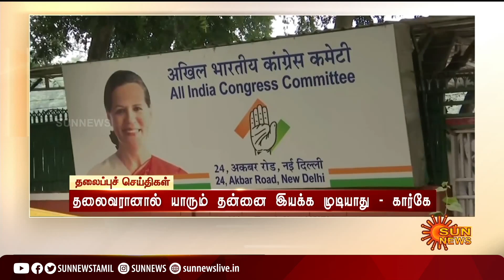Headlines Now | Morning 11 AM | 09-10-2022 | Sun News | Tamil News Today | Latest News